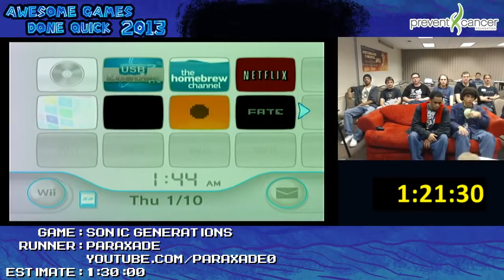Sonic Generations Speed Run in 1:21:30 by Paraxade (Awesome Games Done Quick 2017) Xbox 36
Live run by Paraxade. His channel - From SDAs Awesome Games Done Quick (AGDQ 2017) a charity speed run marathon which aimed to raise money for the Prevent.

Live run from the marathon by Parax as part of the Awful Games Done Quick block. Oh, the glitches. I love watching Paraxade make a mockery of this game for chairty.=) From SDAs Awesome Games.

WR speed run by Chrno: l Live run of THUG 2. From SDAs Awesome Games Done Quick (AGDQ 2017) a charity speed run marathon which aimed to raise money.